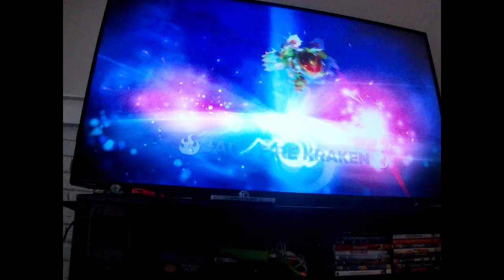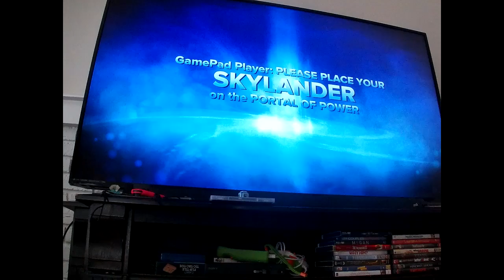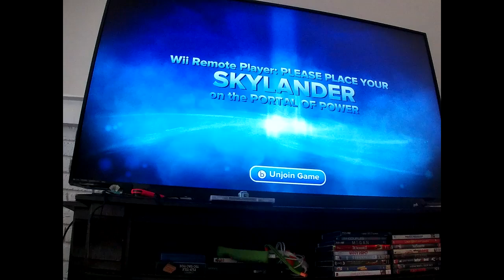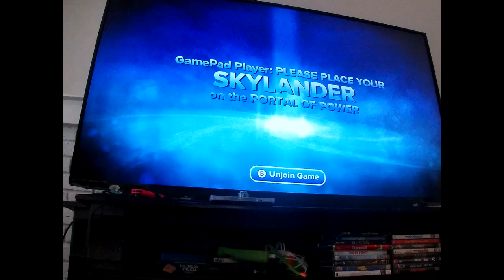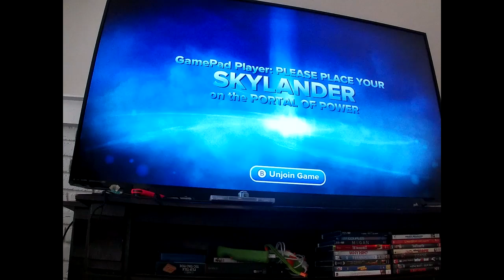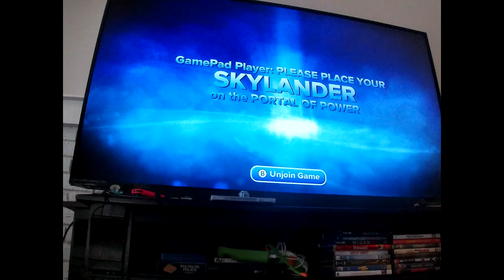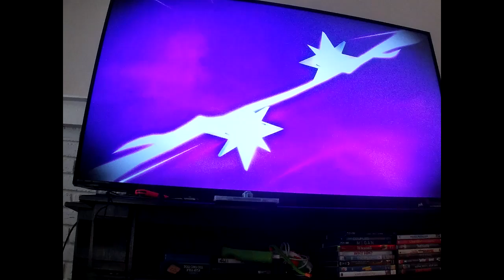Skylanders Swap Force: Chapter 8 Part 2 & Chapter 9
In this episode, we finish Chapter 8 & defeat the Chapter 9 boss. Unfortunately, we didn't get 3 stars due to losing a character in each chapter.
Characters Used
Me: Night Shift(Levels 1-3)
Bobby: Doom Stone(Levels 1-3)(OUT)
Me: Jade Fire Kraken
Me: Enchanted Hoot Loop(Levels 7-8)
Me: Rollerbrawl
Bobby: Rubble Rouser
Me: Ninja Stealth Elf(OUT)
Bobby: Blast Zone
Me: Jolly Bumble Blast
Upgrades
Enchanted Hoot Loop: Time Sink(Telekinesis)
Rollerbrawl: Deadly Clothesline(Shadow Skater)
Night: Vampire's Bite/Sting Like a Bat
Shift: Float Like a Vampire/Foggy Movement/A Batty Coach(Underbat)
Spy: Spyder Sting
Rise: Spyder Mine 002
Trap Shadow: Prowl/Out of the Shadows(Shadow Combat)
Doom: Living Statue/Column Duty
Stone: Spin Right Around/Revolutionary Belt/Speedy Spinner(Serious Spinner)